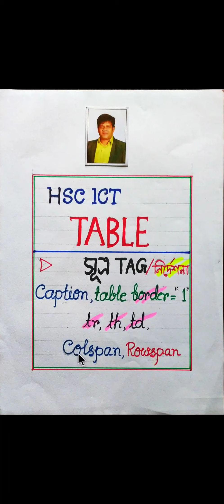HSC ict class-9 HTML table calspan